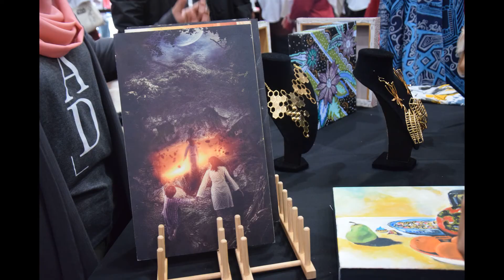EPISOD 10: Program Misi Akademik FSSR UITM Shah Alam di SMK Kompleks Seberang Takir